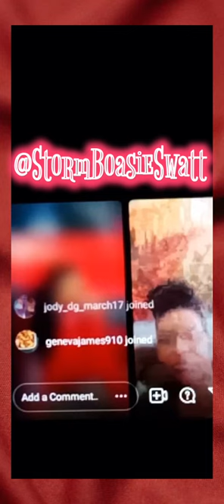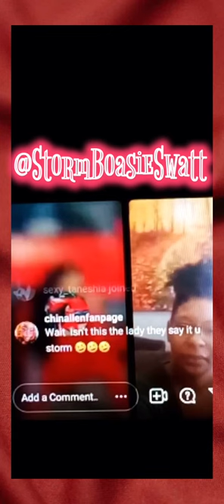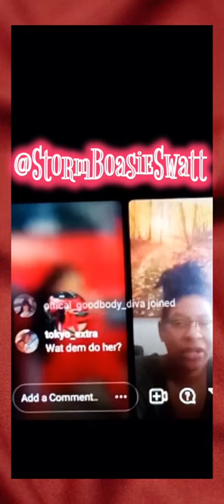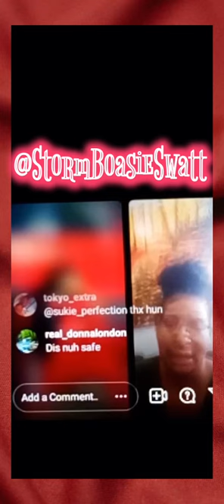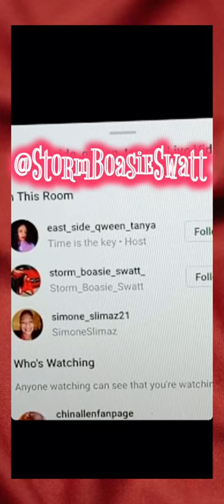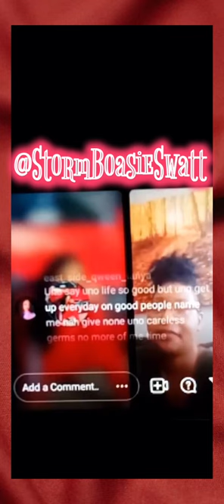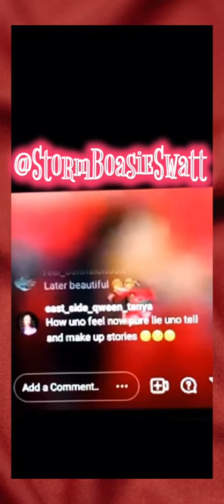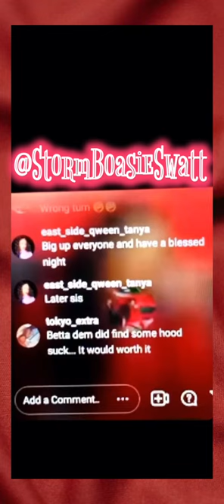“Kandy Gets Expose As A Liar”..Dem Put Up Ppl Pic & When Mi Show Di Person Dem Cya Believe Dem Eye🤣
Dem Feel Shameeee..The Echo Is because I Was Taping The Live Hahaha It Still Doesnt Matter, It Aint Me Bi**hesss 🤣🤣🤣🙌🏼🙌🏼 100% 🤡🤡🤡💯💯💯 Clownssss